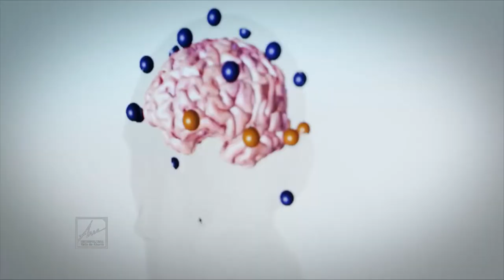Cámara de Comercio de Medellín [NOTA - Diálogos Metropolitanos - 2018-07-25] Telemedellín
Nota realizada para el programa Diálogos Metropolitanos sobre: Cómo va el Valle de Aburrá. Destacamos el análisis del Vicepresidente de Planeación y Desarrollo de la Cámara de Comercio de Medellín, Jaime Echeverri Chavarriaga.